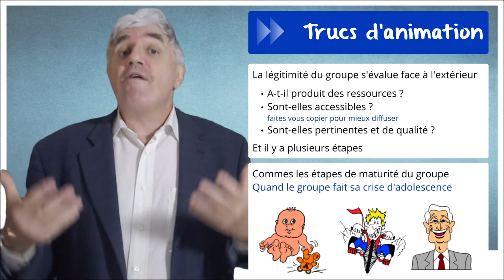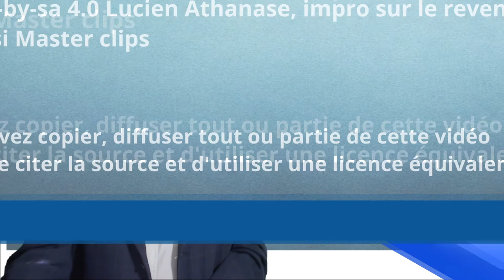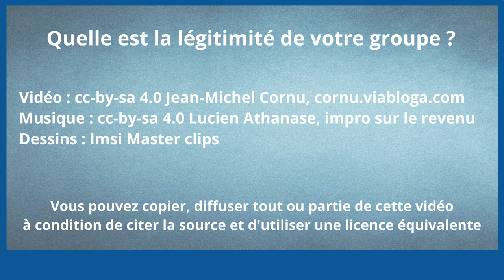Quelle est la légitimité de votre groupe ?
Votre groupe existe depuis un certain temps mais quel est sa légitimité aujourd'hui ?